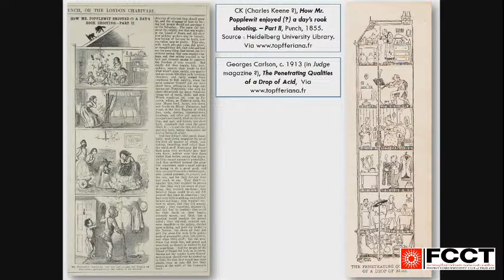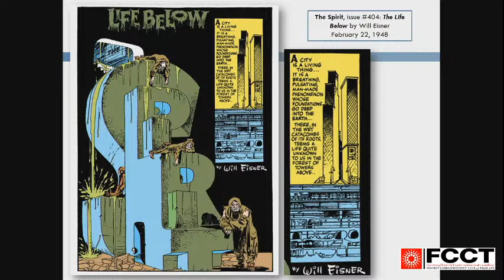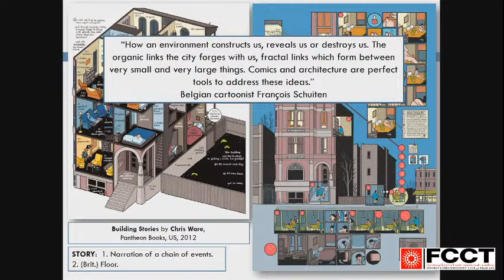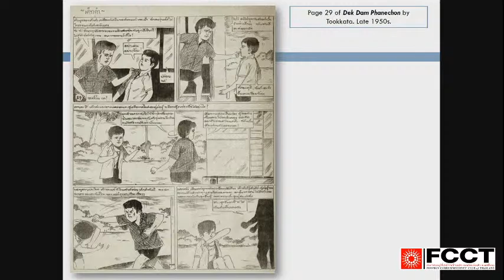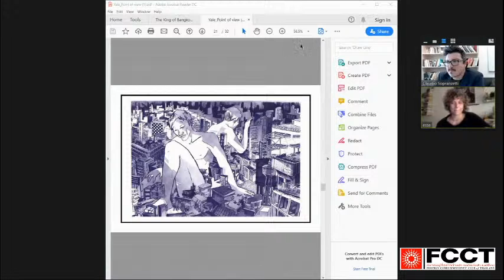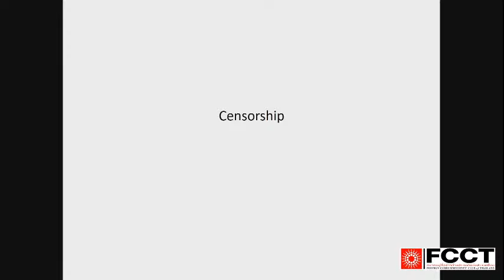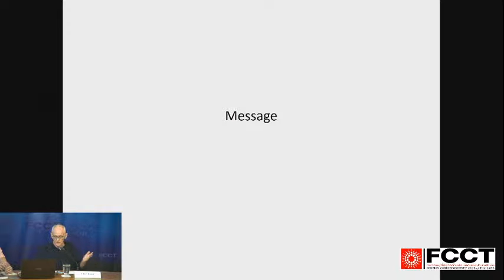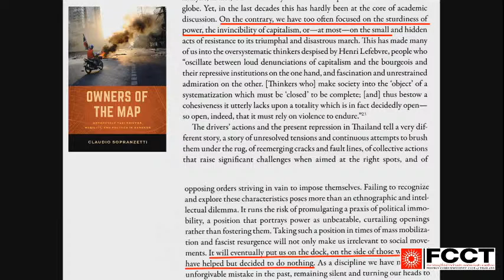2022.03.30 King of Bangkok - a graphic novel. Book launch and discussion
King of Bangkok is a non-fictional graphic novel based on more than a decade of anthropological research in Thailand. Published in Italian, Thai, and English, the book tells the story of Nok, an old blind man who sells lottery tickets in Bangkok, as he decides to leave the city and return to his native village.

Through reflections on contemporary Bangkok and flashbacks to his past, Nok reconstructs a journey through the slums of migrant workers, the rice fields of northeastern Thailand, the tourist villages of Ko Pha Ngan, and the red shirt protests of 2010.

Following one composite character through vivid illustration, King of Bangkok is a story of migration to the city, distant families in the countryside, economic development eroding land, and violent political protest. Ultimately, it is a story about contemporary Thailand and how the waves of history lift, engulf and crash against ordinary people.

A collaborative effort, the book received the Thai Notable Book Award in 2021 and the Association of American Publishers’ Best Non-fictional Graphic Novel Award in 2022.

On this evening, the authors of King of Bangkok will join scholars and writers to discuss the origins of the book, its relation to recent Thai political history, and the relevance of the medium of comics in their research.

Confirmed for the evening:

Claudio Sopranzetti, associate professor in Anthropology at the Central European University, cultural critic, author, and co-author of King of Bangkok.

Sara Fabbri, comic artist, art director of Linus Magazine, and co-author of King of Bangkok.

Chiara Natalucci, editor, translator and co-author of King of Bangkok.

Prajak Kongkirati, associate professor, Faculty of Political Science, Thammasat University.

Chris Baker, author and historian.

Nicolas Verstappen, lecturer and comic scholar at Chulalongkorn University, author of "The Art of Thai Comics: A Century of Strips and Stripes".

Note: the three authors of King of Bangkok will appear via Zoom.